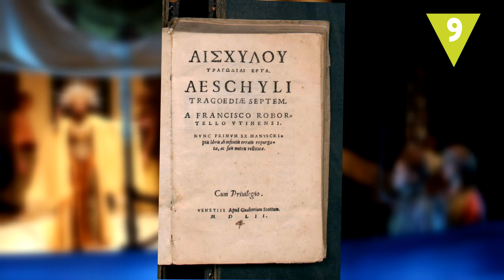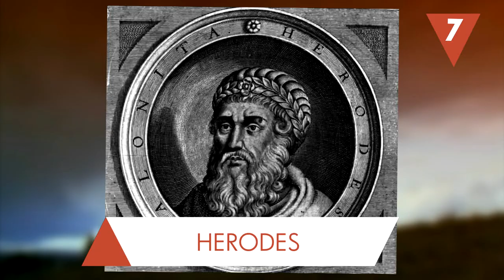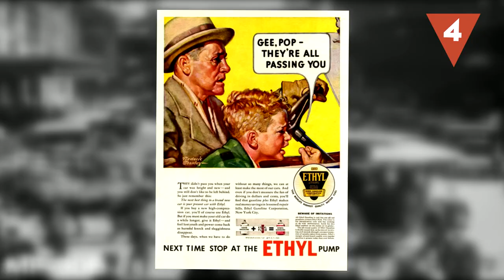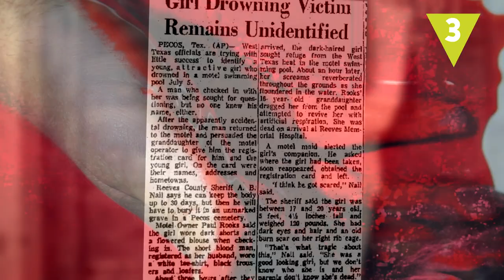Las muertes MÁS ABSURDAS de la historia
A estos personajes históricos se les recordará no solo por sus logros en vida, si no por sus muertes. Todos fallecieron de formas bastante curiosas e incluso… absurdas. Te traemos 9 de las muertes más ridículas de la historia.